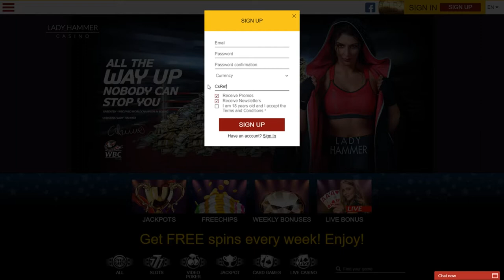Lady hammer casino Bonus Code | Ladyhammer casino Code: "CsRef"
Ladyhammercasino.com is a brand new online casino played by many twitch channels. If you use my Bonus Code at the beginning when signing up which is "CsRef" you will receive some balance on your account.

TRY YOUR LUCK AT LADYHAMMERCASINO
BONUS CODE "CSREF"!